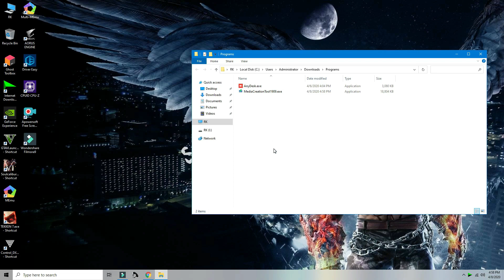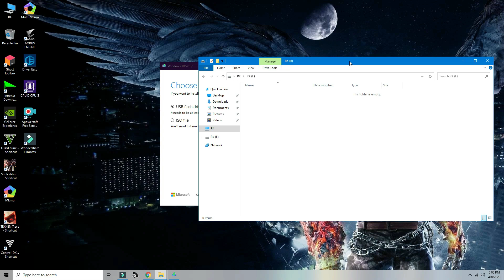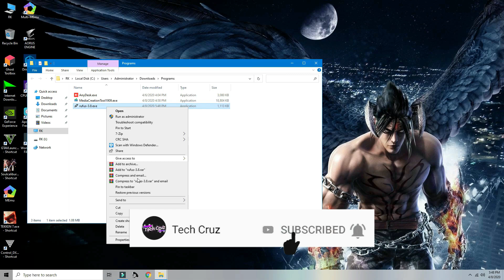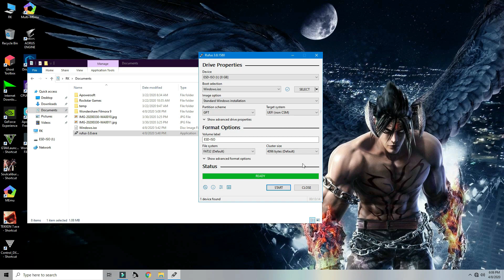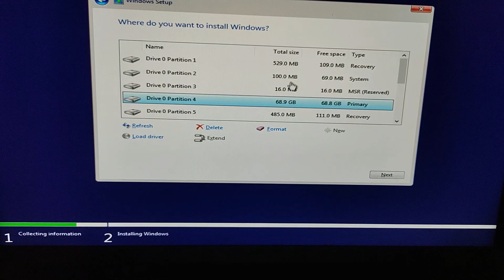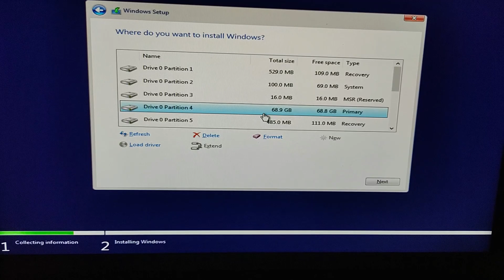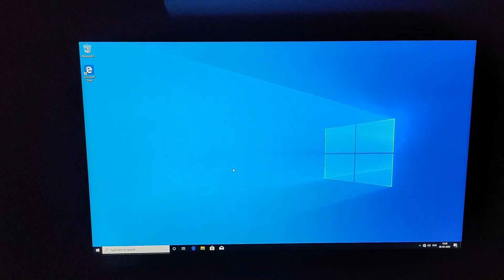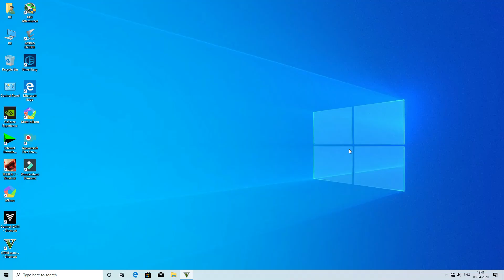WINDOWS 10 April 2020 Update| Download Install & GAMING Performance (Step by step Installation)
WINDOWS 10 Version 2004 April 2020 Update| Download ISO Install & GAMING Performance (Step by step) Hindi Bootable Pendrive 2k20.

🔸 1 Like for Motivation, 1 Comment for Feedback & share, if you like it!!

About: Tech Cruz is a Youtube Channel, where you will find windows 10 optimization videos, GPU overclocking videos, gaming tutorial videos & technological videos in Hindi, New Video is Posted Everyday :)